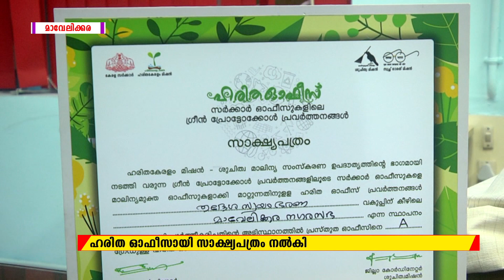C D NET NEWS @ 28 01 21